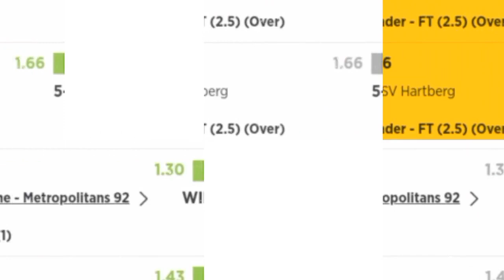MKEKA WA LEO 17/09/2023 VIP Bure bet na USHINDE odds 5+ 97% STAKE HIGHER